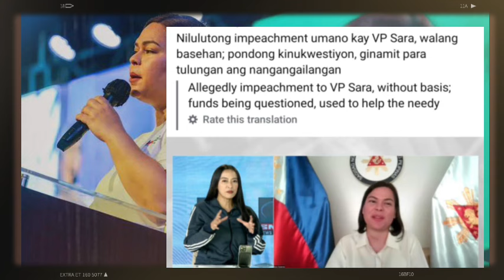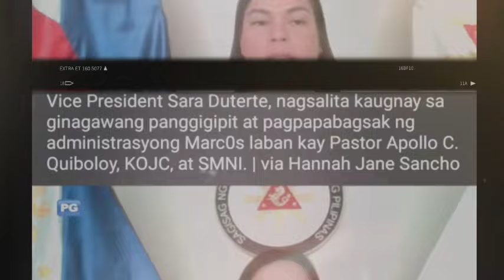SHOCKING! IMPEACHMENT NI VP SARA KASADO NA? PBBM NAGDIRIWANG! ANO NA IMEE SUSUNOD PARA SA PILIPINAS?